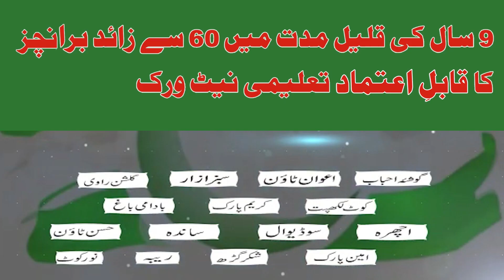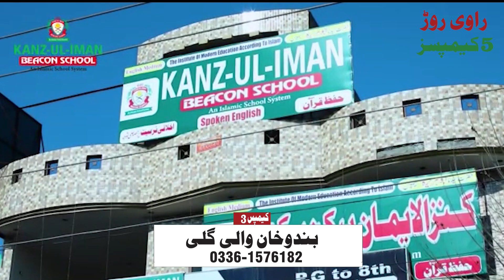Ravi Road Campus Add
Wajid info Point Kanz ul Iman Beacon School